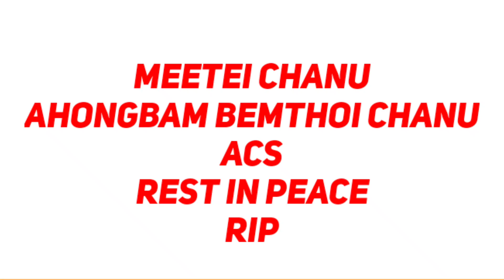RIP, AHONGBAM BEMTHOI CHANU ACS OFFICER ,FROM ASSAM17 December 2020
mahakki emung manunggi awabada saruk yajari pao asi tabada yamna nungaite
atangba ichal asigi nungaitadana video asi semjabani soikhiba yaorabasu ngakpigani